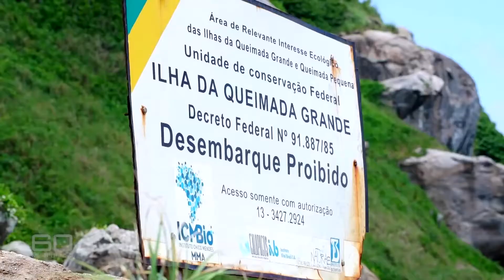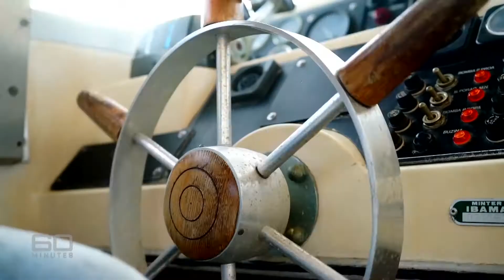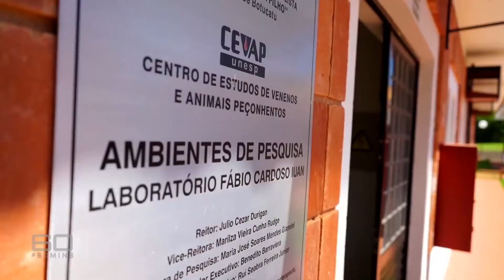Ilha da Queimada Grande - Snake Island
Ilha da Queimada Grande, also known as SnakeIsland, is an island off the coast of Brazil in the Atlantic Ocean. It is administered as part of the municipality of Itanhaém in the State of São Paulo. The island is small in size, only 43 hectares (106 acres), and has a temperate climate. The island's terrain varies considerably, ranging from bare rock to rainforest.

The island is the only home of the critically endangered, venomous Bothrops insularis (golden lancehead pit viper), which has a diet of birds. The snakes became trapped on the island when rising sea levels covered up the land that connected it to the mainland. The ensuing selection pressure allowed the snakes to adapt to their new environment, increasing rapidly in population and rendering the island dangerous to public visitation.

Queimada Grande is closed to the public in order to protect both people and the snake population; access is only available to the Brazilian Navy and selected researchers vetted by the Chico Mendes Institute for Biodiversity Conservation, the Brazilian federal conservation unit.